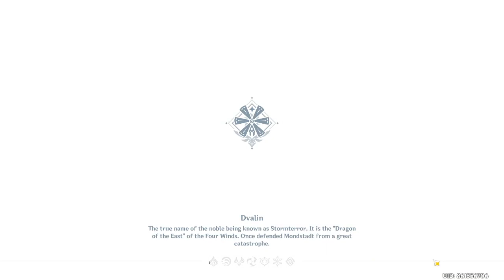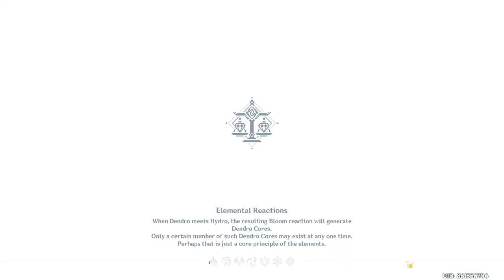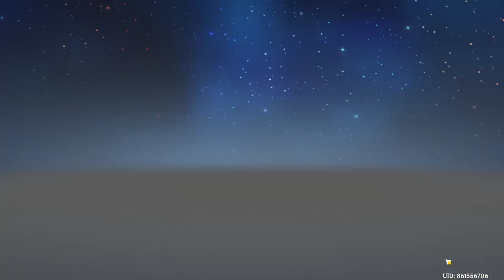GENSHIN 3.1 THE DAILY OF DPS BARBARA MAIN